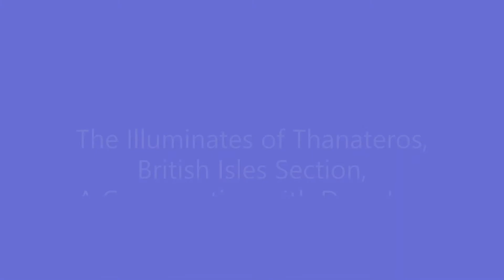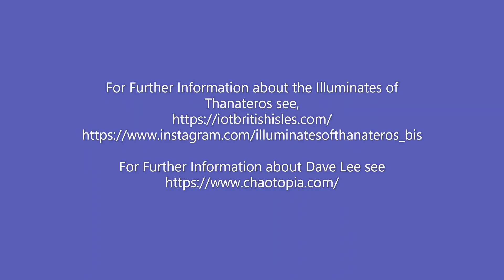The Illuminates of Thanateros- A Conversation with Dave Lee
Dave Lee discusses his work with The Runes